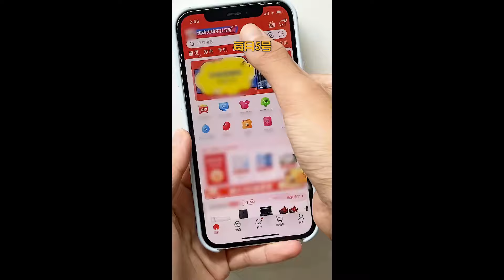作為一個這麽有才華的老媽，今天就來給剩米飯來個華麗變身#美食教程